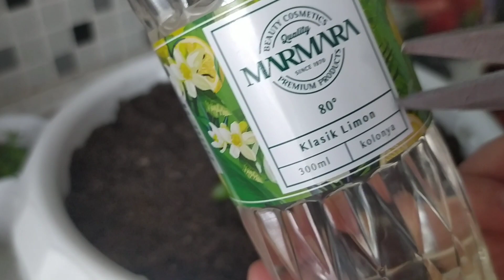Teraryum yapılışı / çok sade teraryum yaptım